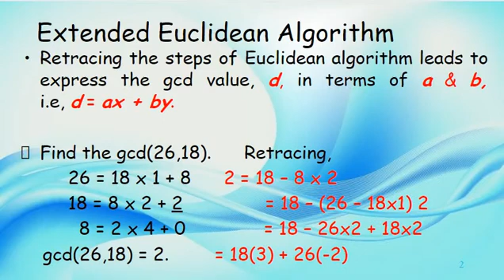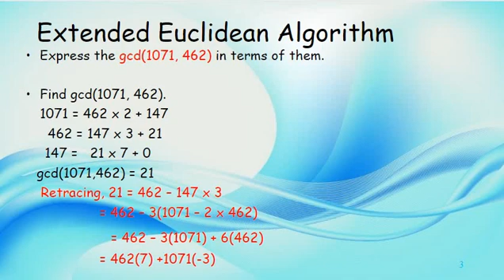Part 20 : Extended Euclidean Algorithm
In this video there is a discussion on Extended Euclidean Algorithm .